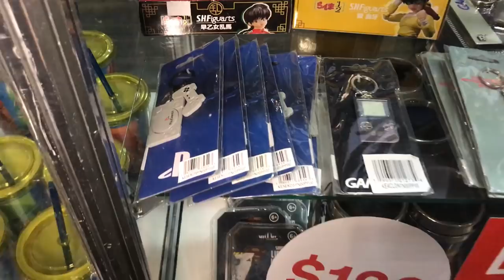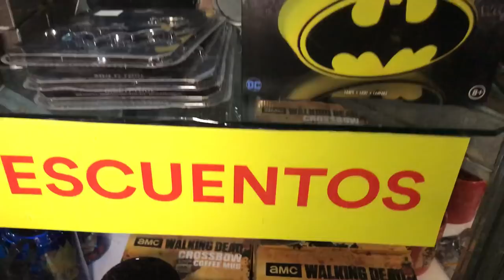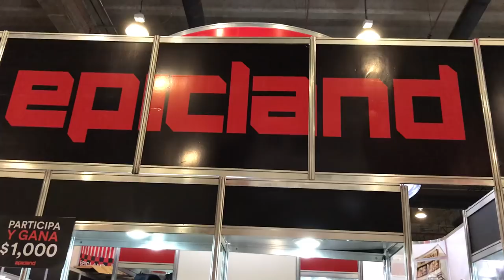Epic Land en La Mole Comic Con 2017 ★ juegos juguetes y coleccionables ★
visita al stand de Epic Land en La Mole Comic Con 2017 con todo tipo de figuras coleccionables de las películas más exitosas de así como de videojuegos y programas de televisión animado epiclandmx